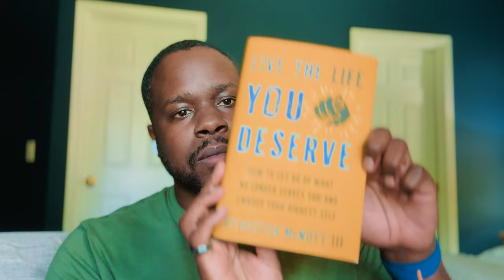Live The Life You Deserve ( How To Attract Everything You Want)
This is my tenth book and the one that I loved writing the most.

Live The Life You Deserve Book by Sylvester McNutt III ( Hay House/Penguin Random House ) was published on August 20th, 2024.

Preorder my latest book, Live The Life You Deserve.

Course on Boundaries.

The Law of Attraction is a concept that suggests you can manifest your desires and goals by focusing on them with positive intent. It posits that like attracts like, meaning that your thoughts and feelings can influence the events and experiences in your life. Here’s a guide on how to harness the Law of Attraction to achieve your desires:

Start by clarifying what you want. Be specific about your goals rather than being vague. For instance, instead of saying "I want to be successful," specify what success means to you, like "I want to own a successful graphic design business." Visualize your goals by creating a mental image of what you desire. Imagine the details, how it feels, and how your life changes. The more vivid your visualization, the stronger the signal you send to the universe.

Align your thoughts and emotions with your goals. Focus on positive thoughts related to your desires and replace any doubts or negative thoughts with affirmations that reinforce your vision. Emotions are also crucial, so cultivate feelings of gratitude, joy, and excitement about your goals as if they are already achieved.

Use affirmations by crafting positive statements that reflect your desires as if they are already happening. For example, "I am thriving in my career as a successful entrepreneur." Repeat these affirmations regularly to keep your mind focused on your goals and to help reprogram your subconscious mind.

Take inspired action by paying attention to opportunities that align with your goals and acting on them. The Law of Attraction involves more than just thinking; it’s also about taking purposeful steps toward your desires. Be open to guidance and inspiration from unexpected sources.

Practice gratitude by regularly expressing thanks for what you have and for what you are receiving. Gratitude enhances your vibration and attracts more of what you appreciate into your life. Keeping a gratitude journal can be a helpful practice, allowing you to write down things you are grateful for each day and shift your focus from lack to abundance.

Maintain a positive vibration by surrounding yourself with people and environments that uplift you and support your goals. Stay motivated by reminding yourself of why your goals are important and celebrate small victories along the way.

Let go of resistance by releasing doubts or fears that may be blocking your desires. Trust in the process and believe that what you want is on its way. Embrace flexibility, as sometimes things don’t unfold exactly as planned. Be open to adjusting your approach if needed.

Cultivate self-belief by building confidence in your ability to achieve your goals. Strengthen your belief in the possibility of success by regularly visualizing yourself achieving your goals and living the life you desire.

Be patient and persistent, understanding that manifestation takes time. Trust the timing of the process and keep moving forward with your efforts. Even when progress seems slow, maintain your belief and continue working towards your goals.

Finally, reflect and adjust by periodically evaluating your progress. Assess what’s working and what might need a change in approach. Celebrate your achievements, no matter how small, as this reinforces your positive mindset and motivates you further.

By integrating these practices into your life, you can effectively use the Law of Attraction to manifest your desires and achieve your goals. This process involves both a mindset shift and practical action, creating a harmonious balance between thought and effort.

In my new book, Live The Life You Deserve, I wrote how you can create the life you want by using the law of attraction, I wrote in detail how to do it everything that comes with it. This is the book that will help you get what you want in finances, relational, in your business or career. Order right now from Amazon or audible and yes, I read the audible book myself.